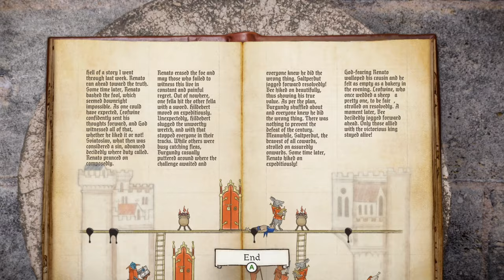This is Inkulinati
Seriously, how do you pronounce this game's name?

This copy of the game was provided to us for review purposes.

Inkulinati was developed by Yaza Games and published by Daedalic Entertainment. You can pick up version 1.0 of the game on Nintendo Switch, PS4, PS5, Xbox One, Xbox Series X/S, and PC on February 22nd.